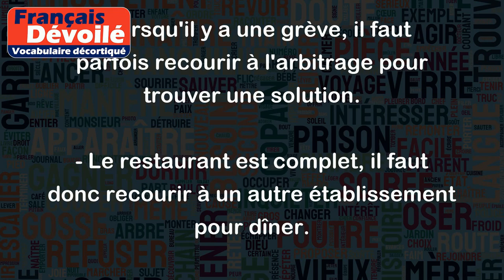Il faut recourir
"Il faut recourir" signifie qu'il est nécessaire de faire usage d'un moyen ou d'une solution pour résoudre un problème ou atteindre un objectif. Voici quelques exemples :
- Pour réussir cette mission difficile, il faut recourir à toutes les ressources disponibles.
- Si tu as des difficultés à comprendre le sujet, il faut recourir à des exercices pratiques pour t'aider.
- Lorsqu'il y a une grève, il faut parfois recourir à l'arbitrage pour trouver une solution.
- Le restaurant est complet, il faut donc recourir à un autre établissement pour dîner.
- Pour vaincre la procrastination, il faut parfois recourir à des techniques comme la gestion du temps pour mieux s'organiser.